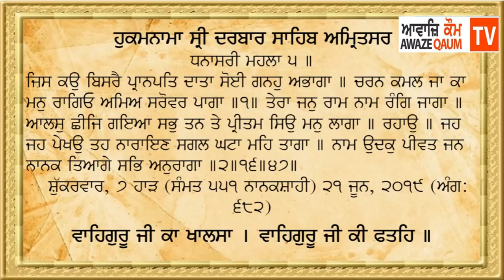Hukamnama Sahib Today 21 June 2019